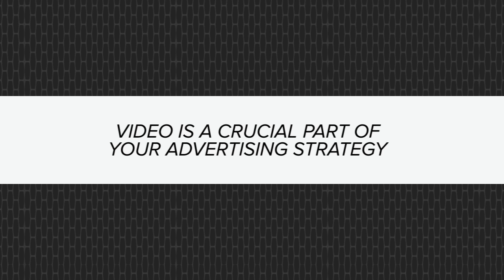Lincoln_OEM_Brand_Template